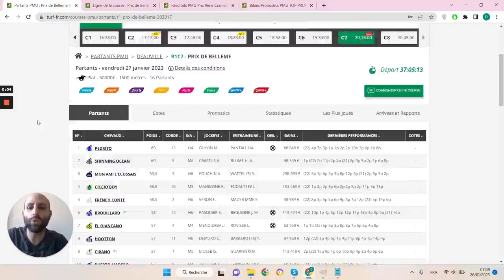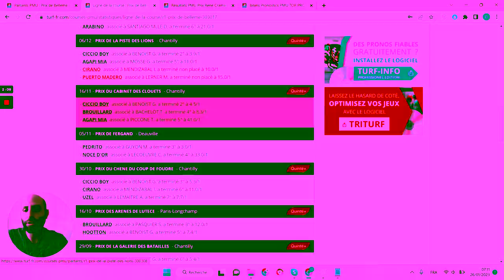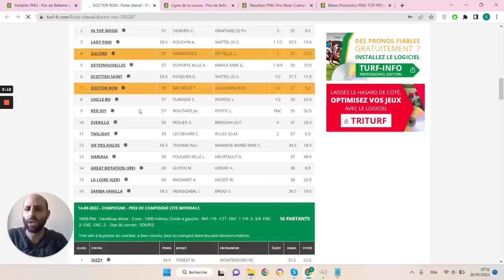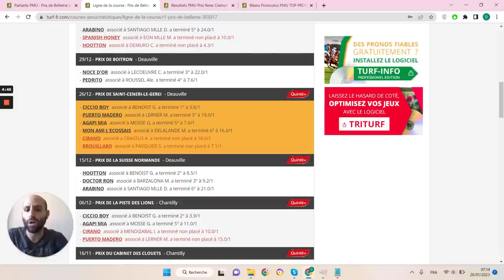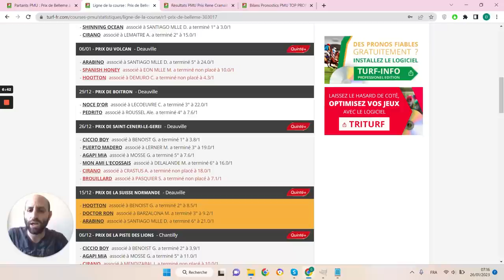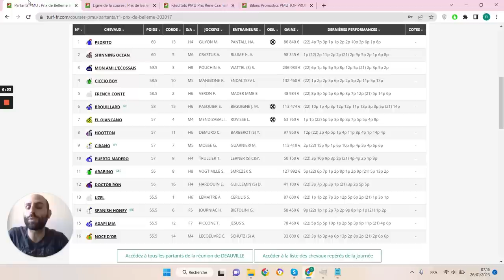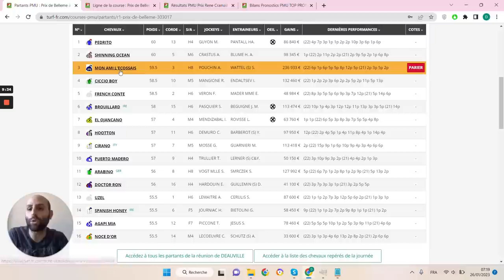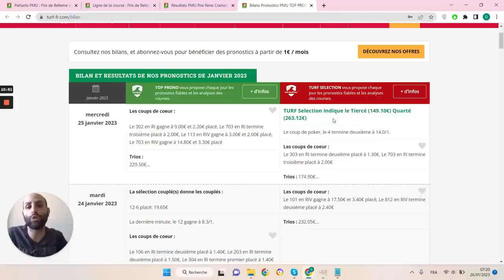PRONOSTICS PMU GRATUIT DE LA MINUTE QUINTE+ DU JOUR VENDREDI 27 JANVIER 2023 #303017